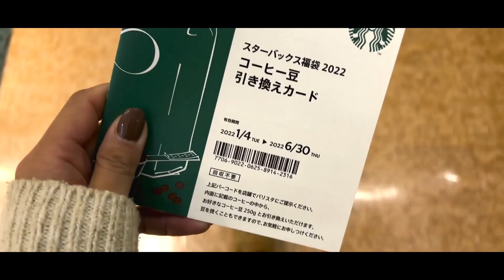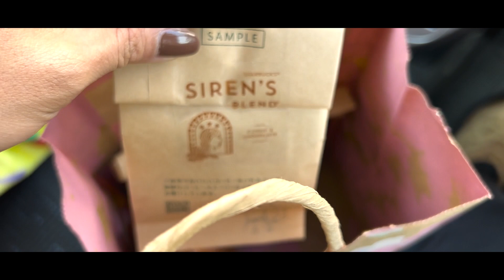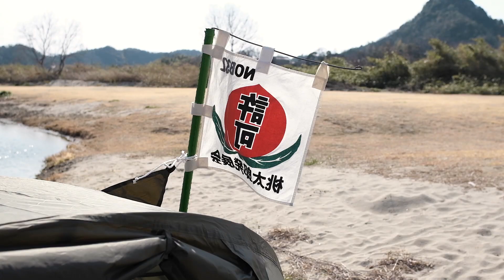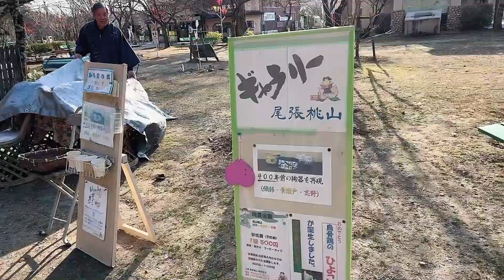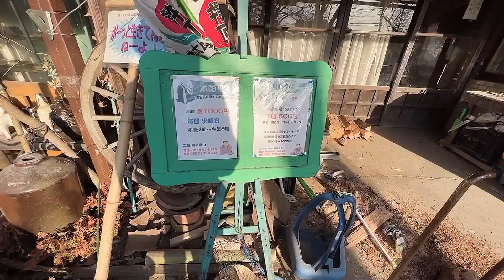【女子ソロキャンプ】ワンコインで泊まれる格安キャンプ場、桃太郎公園でバックパックキャンプvlog🍑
🎥【女子ソロキャンプ持ち物】リュックひとつで行く、おすすめキャンプギア全紹介！

【ななみ日記】
前回の動画で紹介したキャンギアたちが登場してきたかな？✌️参考になったら嬉しいです。
この日、すごく天気が良くて暖かくて、春がすごく近くにいる気がしたよ。桃太郎公園キャンプ場は愛知県の犬山にあるんだけど、岐阜市からは40分くらいだし、ワンコイン500円で泊まれるの。しかも、一週間まで泊まれる（笑）平日なのにすごく人が多かった〜！びっくり。
作った炊き込みご飯がすごく美味しかったんだけど、みんなはカレー粉の炊き込みご飯は作ったことある？私は作ったことなかったから、美味しくてテンションあがっちゃった。
私1人でキャンプに行った動画を作るとなんだかゆるくなっちゃうな〜
この日実は、撮影がすごくうまくいかなくて、途中でもう撮るのやめようかと思ったんだけど、ちゃんと生み出すまでできて良かった。ふう。最近いろいろ考えることが多いけど、春がきたらきっと解決するって思ってる。動画で言ってた春が来るかなあ〜は多分そんなことを考えてて言ったんだと思う。覚えてないけど☺️hh
みんなにも暖かい素敵な春が訪れますように。🌸

ここまで読んでくれた優しいそこのあなた、
不定期更新なので通知オンにしておいてくれたらうれしいです♪

\ 私達のお店オープンしました！キャンパー集まれ！ /

※使用しているキャンプギアは、GARAMPのヴィンテージギアが多いです。
　気になるものがあればコメントください♪

ゆるっとサブチャンネルも始めました😊

｟撮影機材｠
▪️三脚 / K&F concept
▪️カメラ / FUJIFILM XS-10
▪️サブカメラ / GoPro HERO7 Black
▪️マイク / RODE VideoMicro

旅キャンは旅とキャンプ好きのカップルななみとかいくんが、
ただただ楽しんでいる暮らしをゆるっと発信しています。
誰かの何かの役に立てたらいいな。

⋆⸜ ふたりで日本一周キャンプ旅妄想中…！ ⸝⋆

(ななみソロキャンプ垢)
(かいくんソロキャンプ垢)